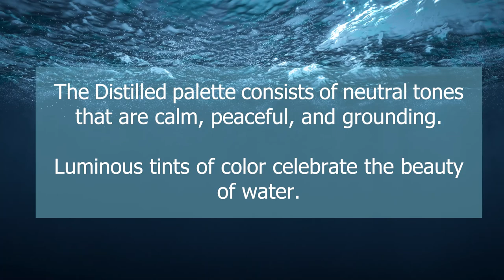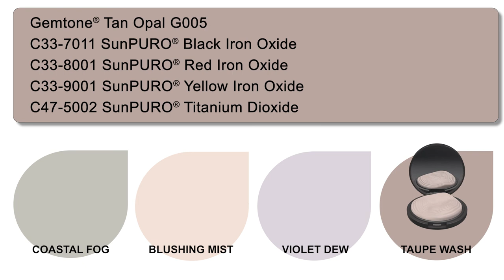Distilled – Autumn/ Winter 2024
Beauty is colorful. We are the color experts. Discover Beauty Trends 2024 with the latest formulations, colors and textures!

Dive into the world of "Youtopia" and discover our new global cosmetics color trend program. Distilled, Autumn/ Winter 2024, emulates the essence of water with calming colors, soothing textures, and dynamic effects that bring an overall sense of serenity.